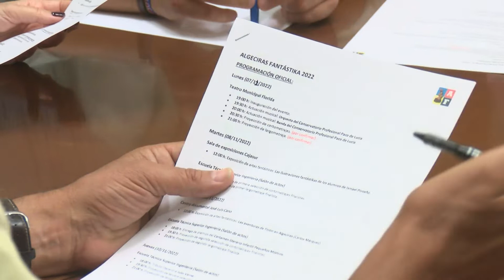El Ayuntamiento comienza a preparar el Algeciras Fantástika 2022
Algeciras Fantástika, el Festival Internacional de las Artes Fantásticas y de Terror, se celebrará del 7 al 12 de noviembre. El ayuntamiento, que organiza la cita junto a la Universidad de Cádiz, ha comenzado a preparar el programa de actividades.